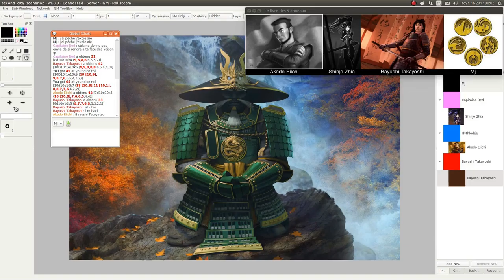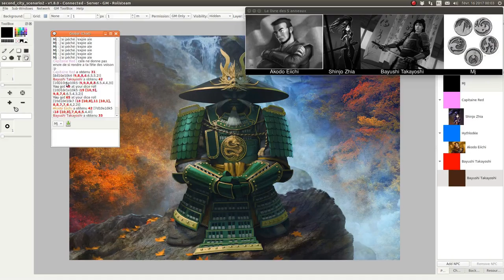JDR - L5R - Campagne Seconde Cité - Épisode 68 - Un plan mystérieux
Description:
La gouverneur propose un plan pour sortir les PJ des ennuis.